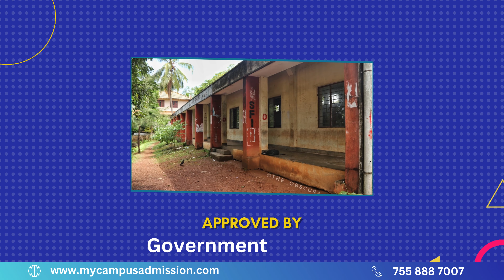Institute of Communication and Journalism - Pullarikkunnu | mycampusadmission.com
Established in 1995, the Institute of Communication and Journalism (ICJ) is a renowned institution offering top-notch education in Journalism and Mass Communication within the Self-Financing Stream directly under Mahatma Gandhi University. Over the past 23 years, ICJ has emerged as one of the most sought-after destinations for media management courses, shaping high-quality media professionals.

Distinguished by its unique course design, ICJ places a strong emphasis on practical skills while delving deep into theoretical subjects. This approach, coupled with contemporary application of knowledge and analysis, equips students of the Master of Communication and Journalism (MCJ) course to pursue careers in journalism across various media platforms. Recognized as the flagship department of Mahatma Gandhi University since its inception, ICJ benefits from robust industry support and insights from a diverse range of advisors and professionals in the media industry. The faculty, with extensive working experience, contributes to the comprehensive learning experience.

ICJ boasts state-of-the-art facilities for broadcasting, telecasting, video production, print media, and web journalism training. The institution is also pioneering a unique and innovative approach to enterprise and media management in the creative industry.

As part of the initiative to enhance visibility and performance standards for key job-oriented departments, the Centre for Professional and Advanced Studies (C-PAS) was established by the Government of Kerala under Mahatma Gandhi University. The Chairman of C-PAS is the Education Minister of Kerala, the Vice-Chairman is the Higher Education Secretary of the state, and Dr. P.K Padmakumar, a University Syndicate Member, serves as the Director of C-PAS.